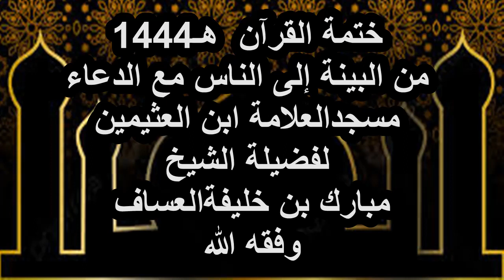ختمة القرآن 1444هـ من البينة إلى الناس مع الدعاء جامع العلامة ابن العثيمين لفضيلة الشيخ مبارك العساف